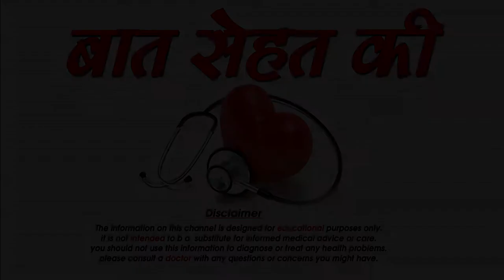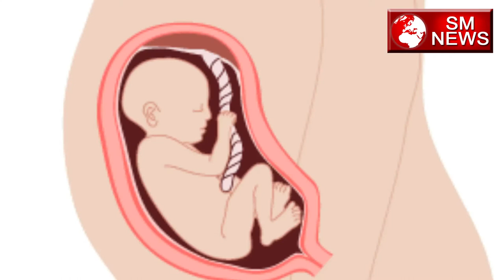गर्भधारण के दौरान इन बातों का रखे ध्यान -gharbh dharn ke doran rakhe in bato ka dhyan